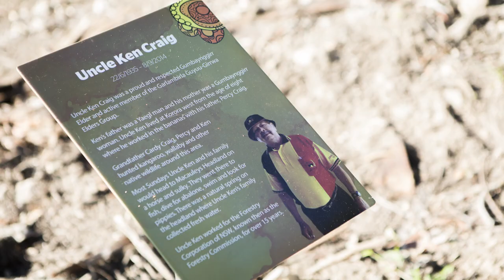Gumgali Track-NAI Awards 2017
Entry to the 2017 NAI Awards by Interpretative Design Company